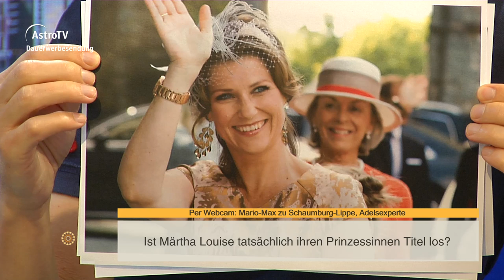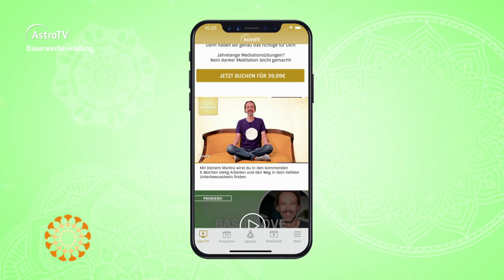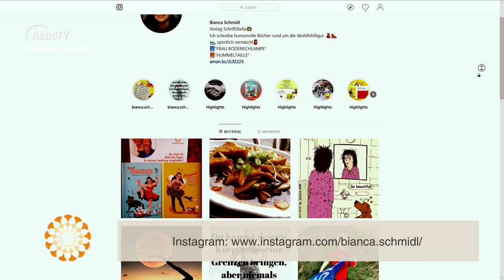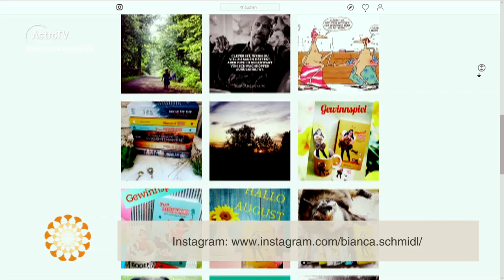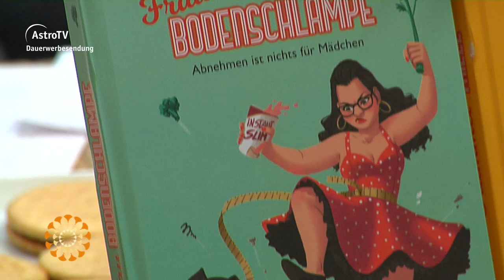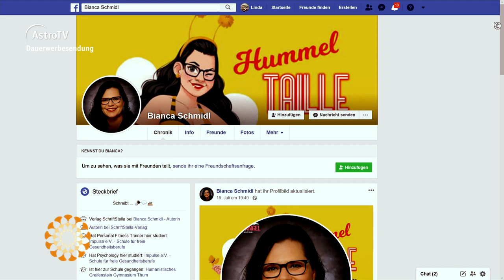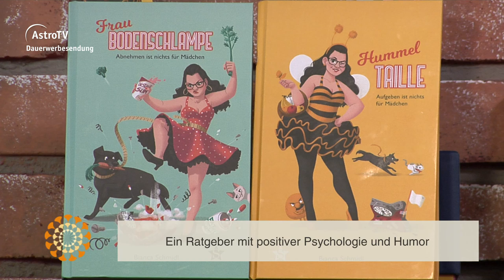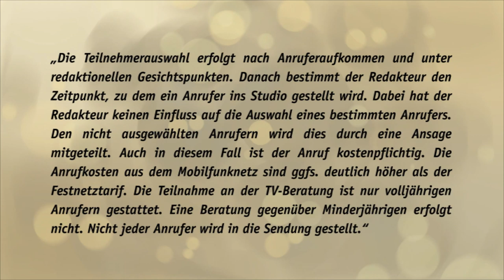Leichter Leben vom 14.08.2019 mit Bianca Schmidl und Cora Herfurth Keck